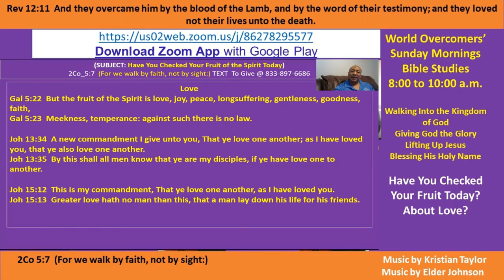Kenny Taylor-WOCM - Have You Checked Your Fruit of the Spirit Today - #1 Love